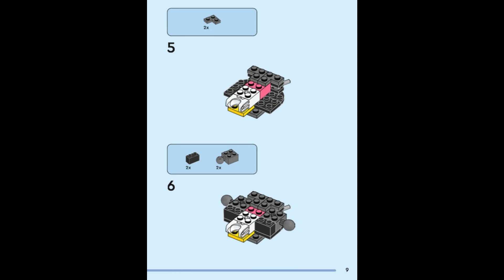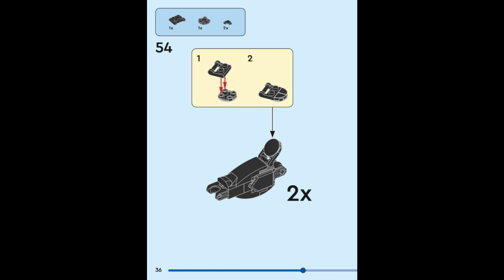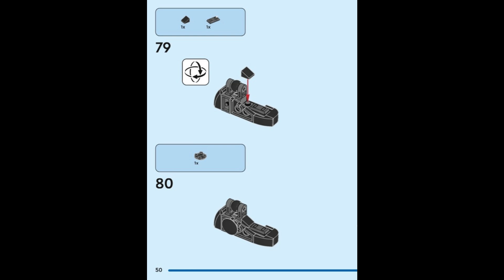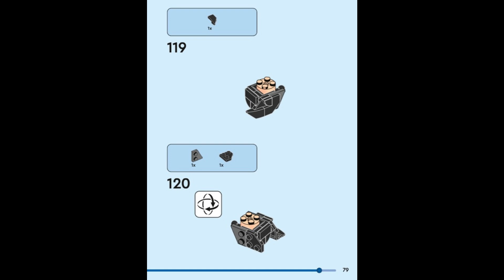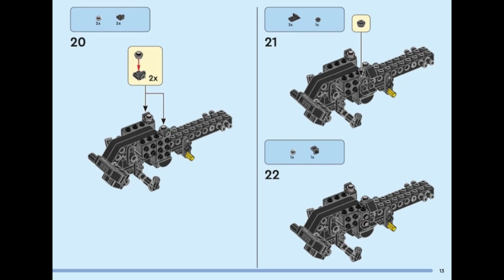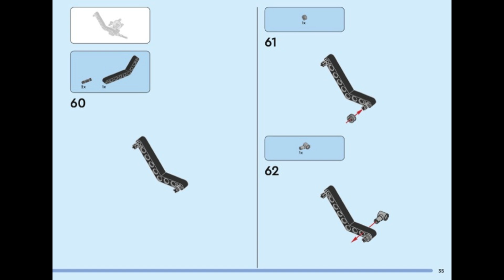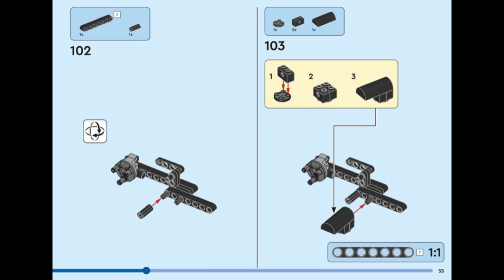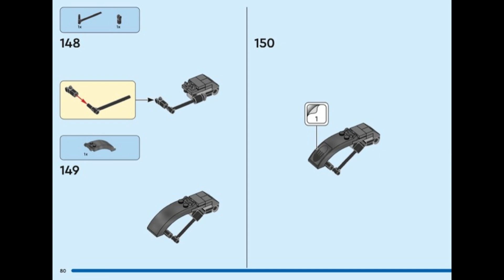Instrucciones LEGO Set 76273 1 Figura de construcción de Batman y la Bat Pod Bike